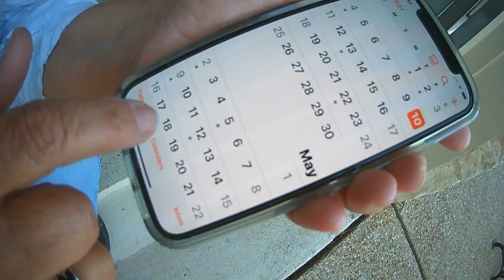Garage Sale Spring 2021